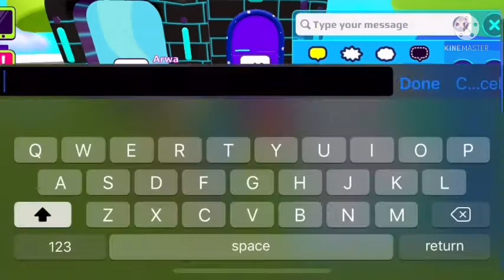Trying to make friends on PKXD (fail)